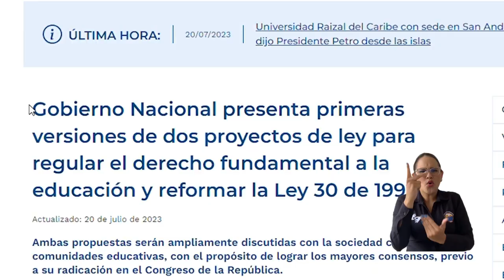“Transferencias actuales a universidades públicas no se ajustan a la realidad”: Viceministro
Con el proyecto de reforma a la Ley 30 de 1992, en sus artículos 86 y 87, las universidades públicas, en especial UNIMAGDALENA, esperan que acabe la inequidad en las transferencias recibidas del Gobierno Nacional. Más detalles de cómo avanza el proyecto, los dio Wilfer Valero Quintero, viceministro (e) de Educación Superior, durante su intervención en la agenda académica del décimo primer Encuentro de Gestión Universitaria, del Sistema Universitario Estatal, que tuvo como sede a esta Alma Mater.